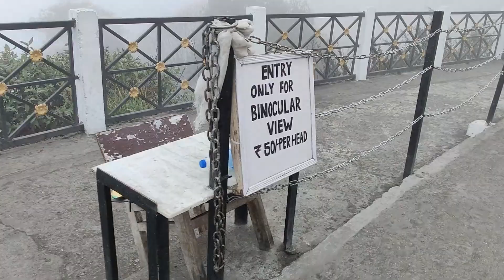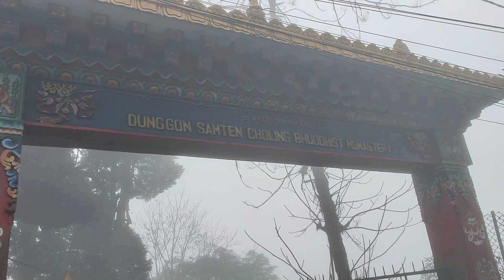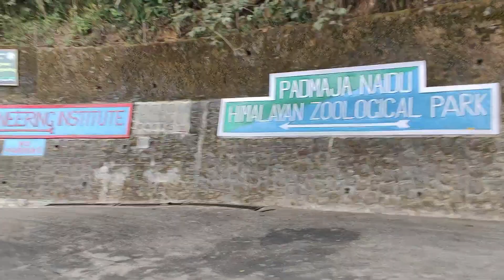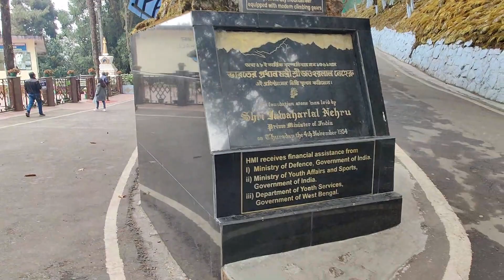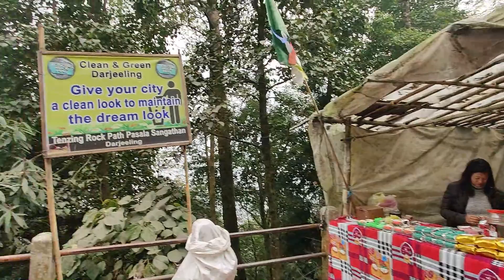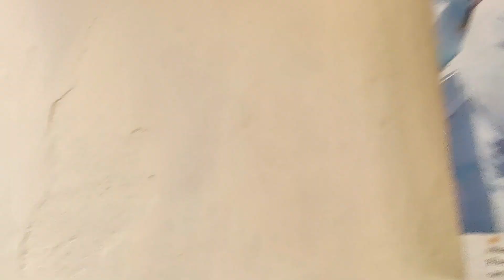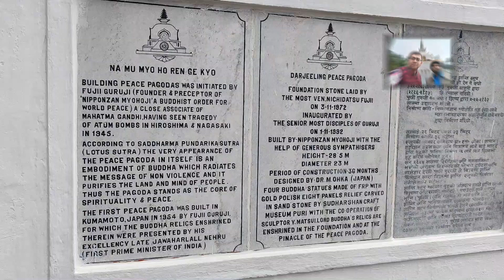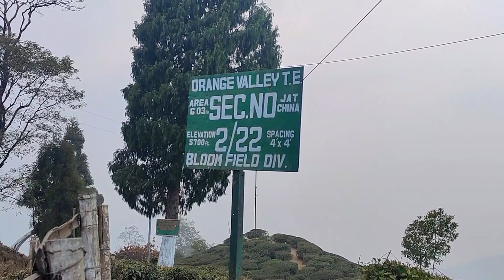Off Season Darjeeling Sightseeing | Total 11 Points | Tiger Hill | Zoo | Rock Garden | HMI etc.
Darjeeling is a beautiful hill station of West Bengal, India, and there are many interesting sights to see and things to do while you're there. Some of the popular sightseeing spots in Darjeeling includes Tiger Hill, Batasia Loop, Ghum Monastery, Darjeeling Zoo, HMI, Museum, Tenzing Rock, Peace Pagoda, Japanese Temple, Rock Garden, Orange Valley Tea Garden etc.

Small Cab Fare: 1500/- for 3 points, 2500/- for remaining 8points.